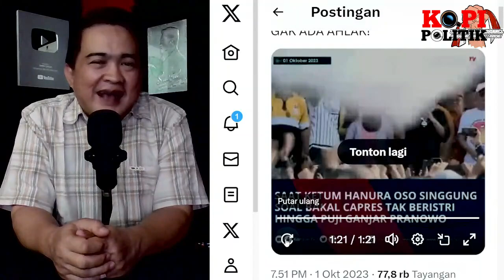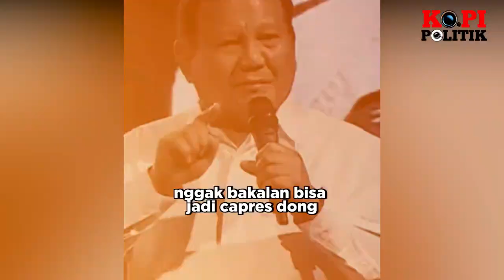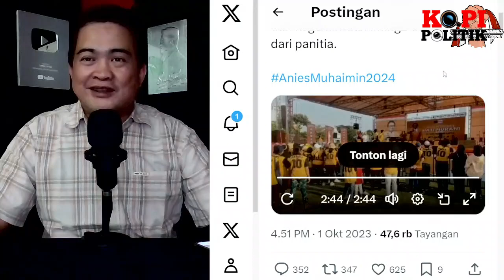TABUH GENDERANG PERANG !! KETUM HANURA CAC1-MAKI PRABOWO HINGGA MARAH BESAR